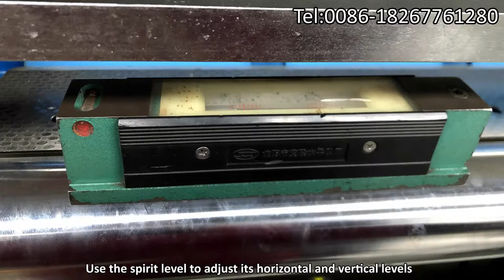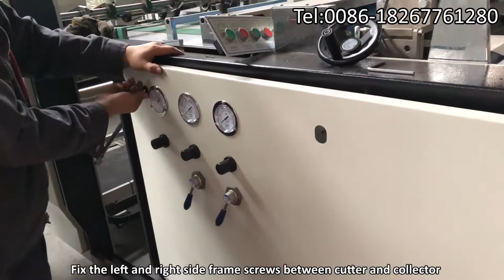FY-B1080 Automatic Thermal Laminating Machine Install Instructions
Jialite automatic thermal laminating machine installation in workshop
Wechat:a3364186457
Skype:kitty.wong-machines